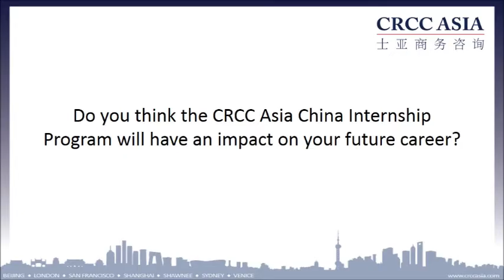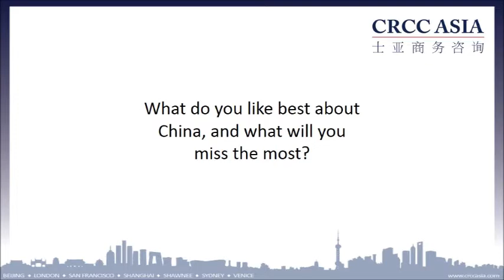Meet Thomas - Shanghai Internship | Finance & Accounting | CRCC Asia 2014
Thomas McBride a university student from Dumfries, Scotland talked about his experience on CRCC Asia Shanghai Internships Program for 1 month in January 2014. He attends Heriot-Watt University.